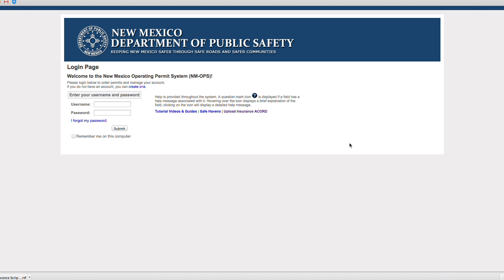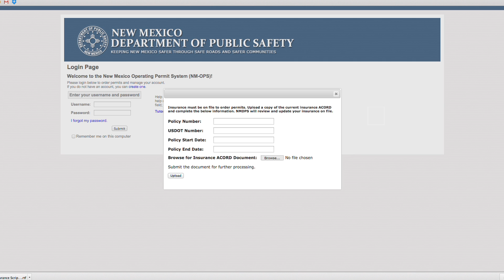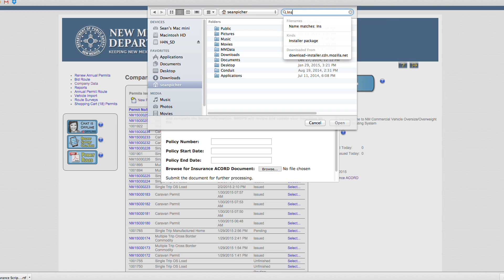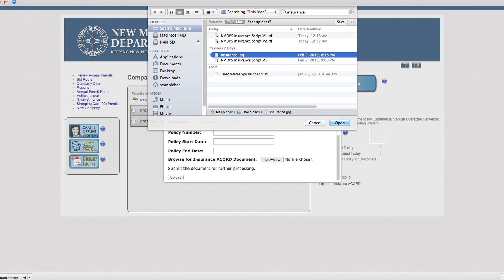NM-OPS:: Video Educativo De Como Cargando Seguros ACORDS